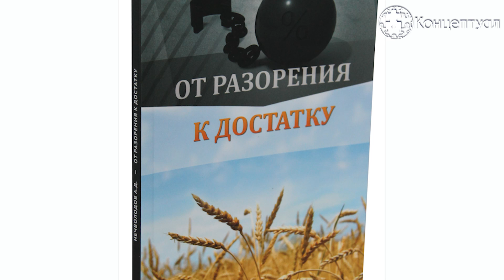Тайна золота раскрыта Нечволодовым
Как золотой стандарт задушил экономику царской России.